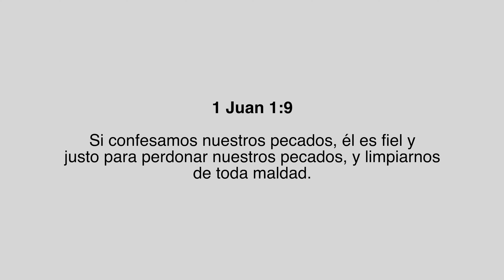Elevando La Auto Estima (Tomo 1 Tema 33)